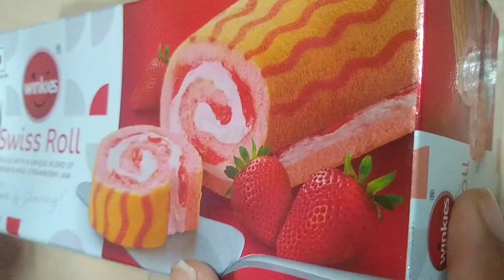who's like Swiss roll🥰😋